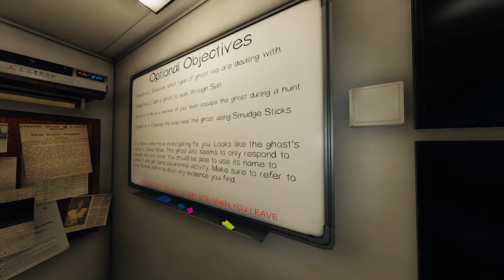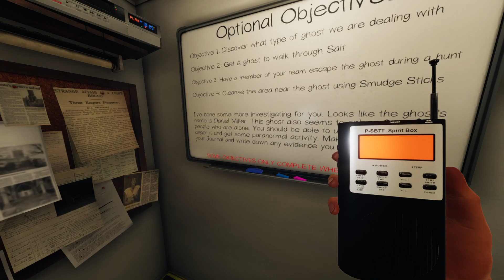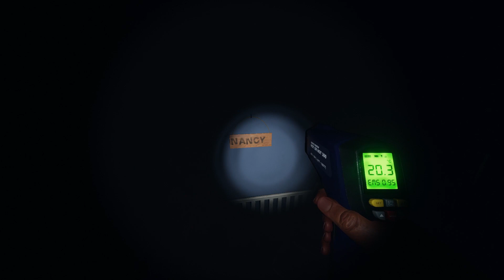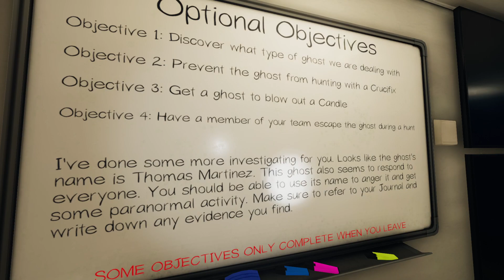Back to Where it All Began - Phasmophobia (2021) Co-Op #22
Livestreamed on November 11.

The tutorial house. Our old nemesis. Can we figure out the ghost in here?

Time to hunt some ghosts! Not BUST the ghosts though. That's another team. Join us in this very spoopy game! Again!